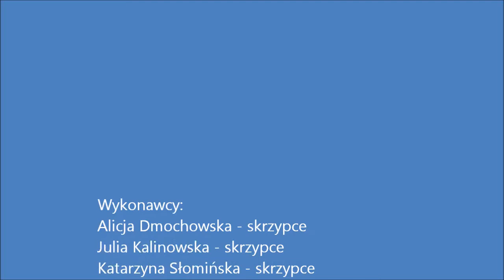Blackwell "Barrier Reef"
Granie zespołowe to wielka frajda! Dołącz do nas!